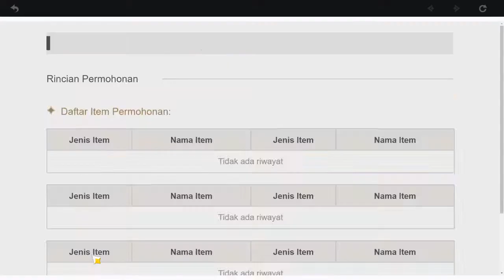Cek Perform Geo 5 Bintang Pertama - Arataki Ittooooo